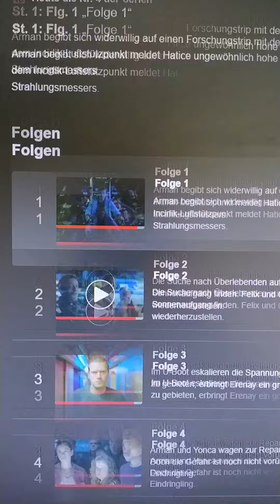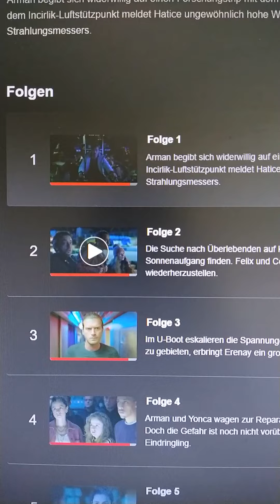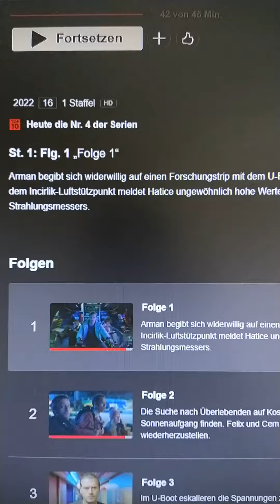Netflix Serien Kritik Yakamoz S 245 Johnny Friends Gaming deutsch 2022